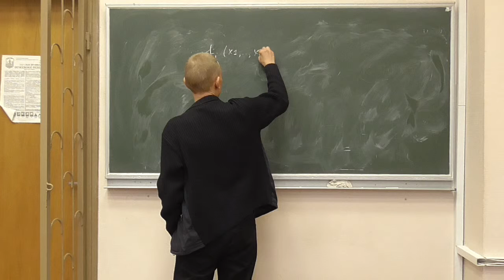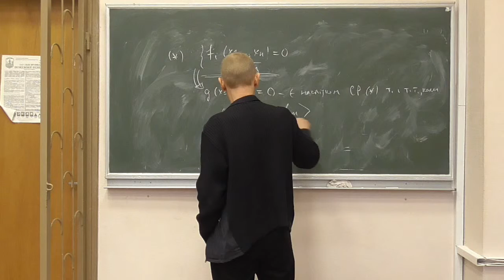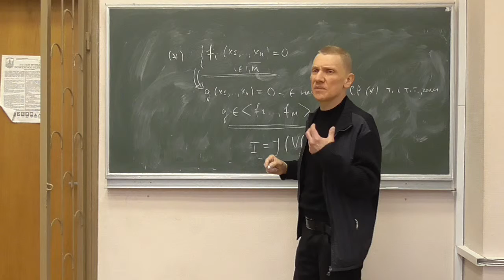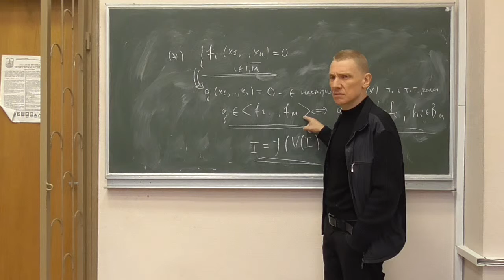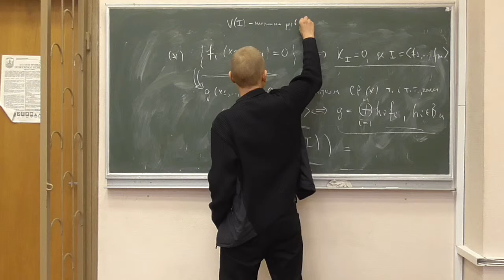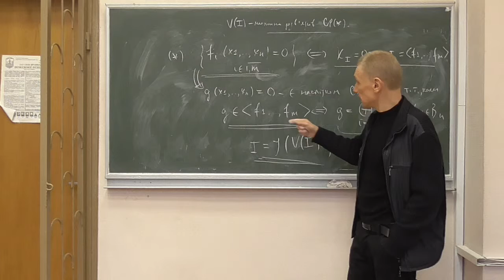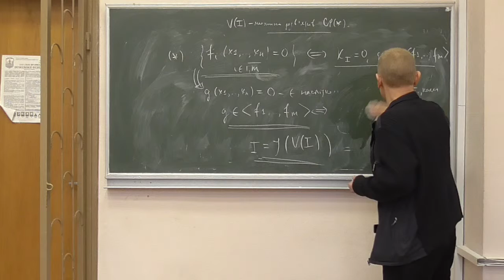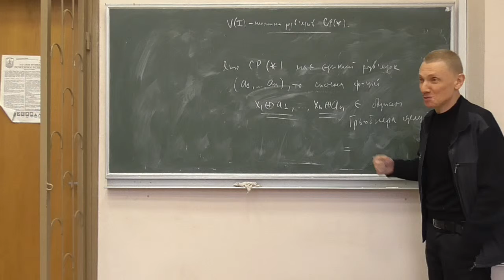Методи криптоаналізу 2, лекція 04-3: застосування ідеалів булевих функцій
Розглянуто такі питання:
-- наслідки з відповідності Галуа;
-- застосування ідеалів булевих функцій до розв'язування систем булевих рівнянь;
-- ідея використання базисів Грьобнера (трейлер на майбутнє :)).